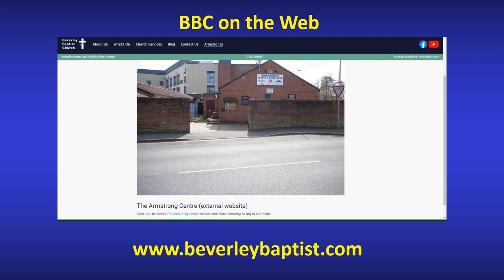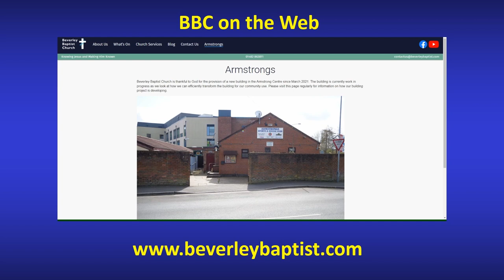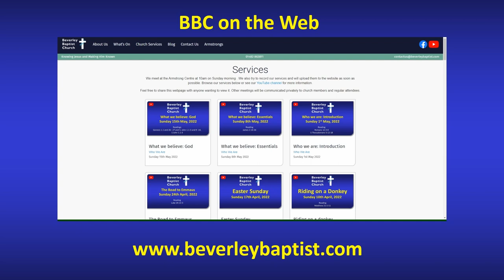All-age/Café - 3rdJuly, 2022